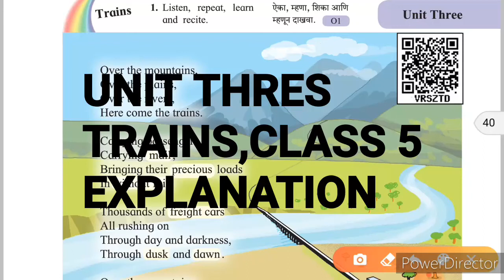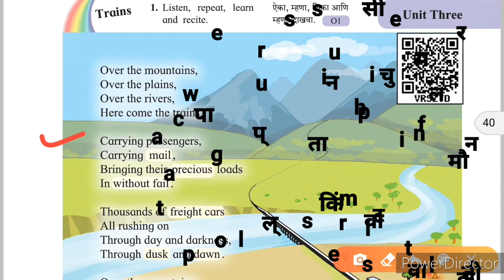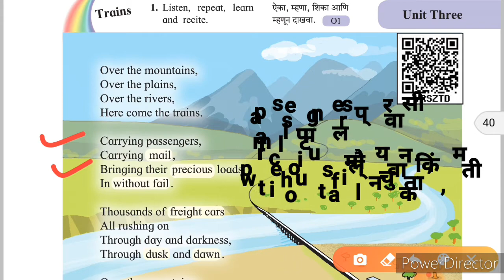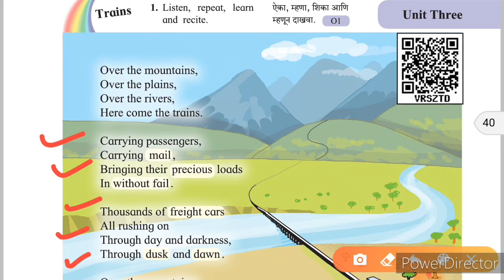Trains, poem class 5 explanation